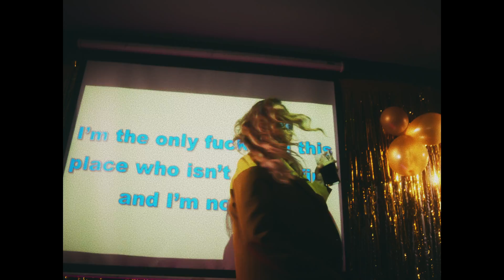SPRINTS - How Does The Story Go?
SPRINTS & Nice Swan Records Present: How Does The Story Go?

Keep up to date on the latest SPRINTS news, including their debut album 'Letter to Self'

Directed by James Baldwin and Hannah Gallagher
Producer - Hannah Gallagher
Cinematography - James Baldwin
Gaffer - Padraig Conaty
Production Assistant - Saidbh O’Donnell
Make Up - Cliona Campbell
Styling - Laura McKenna
Runner - Sinead Jordan
Edit + Post - James Baldwin
Photography - Conor O'Beirne
Extras: Jonathan Browne, Rachel Clarke, Cian Smyth, Evan Day, Kelan Heffron, Breffni Banks, Niamh Durkin, Anna-Kate Bennington, Ally Ryan.

Special thanks to Chaplins Bar ❤️ and Taller Stories 🖤

HDTSG? was produced by Daniel Fox in Sonic Recording Studios.